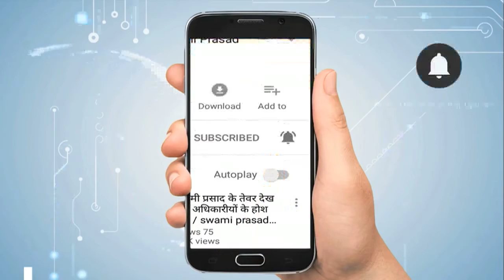Lucknow Mahotsav को लेकर Lucknow Police प्रो-एक्टिव | Newstimes Network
राजधानी के आशियाना स्थित स्मृति उपवन में आयोजित लखनऊ महोत्सव में सुरक्षा के लिहाज से पुलिस कोई कोर कसर बाकी नहीं छोड़ना चाहती है। सुरक्षा व्यवस्था के मद्देनजर वरिष्ठ पुलिस अधीक्षक कलानिधि नैथानी के आदेशानुसार महोत्सव परिसर को कुल 4 जोन में विभाजित किया गया है जिससे किसी भी तरह की सूचना पर त्वरित एक्शन लिया जा सके। इसी के साथ असामाजिक तत्वों पर भी त्वरित प्रभावी कार्रवाई हो सके। इसी कड़ी में लखनऊ पुलिस ने तीन दिनों के भीतर महोत्सव में कुल 100 लोगों को धारा 107/116 सीआरपीसी में पाबंद किया है।